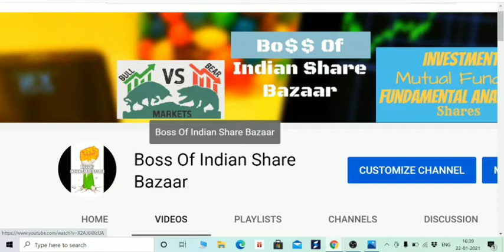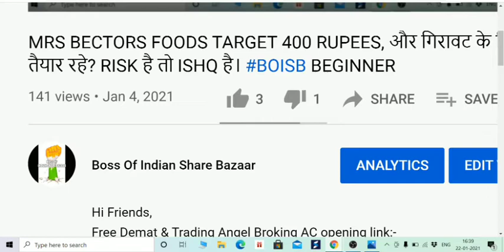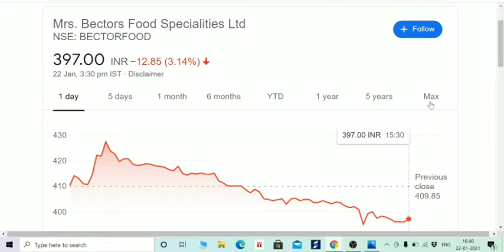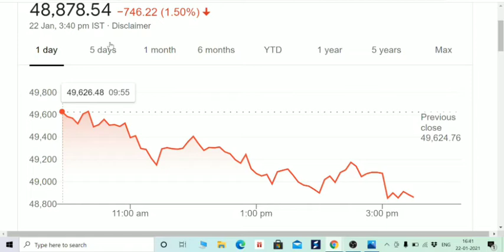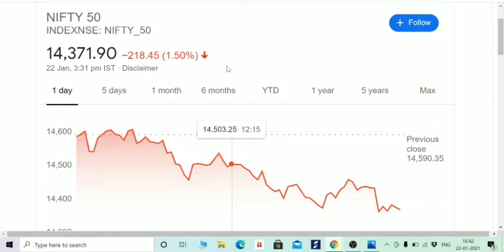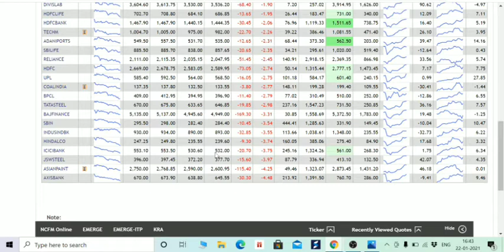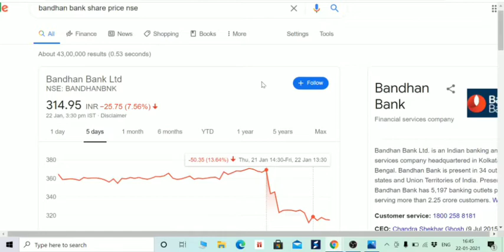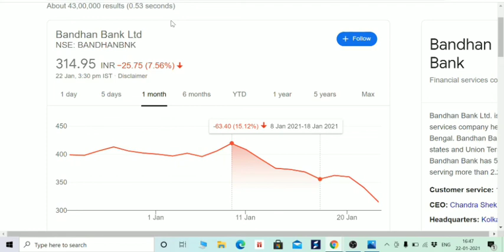TAREGT ACHIEVED, STOCK MARKET CRASHED, STOCKS WHERE YOU ALL HAVE TO WATCH OR INVEST, BOISB हिंदी